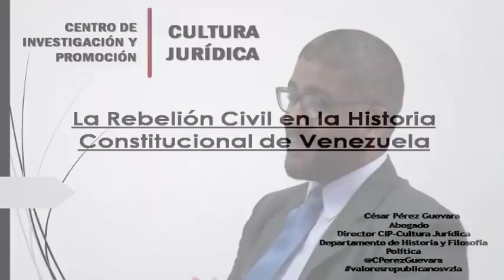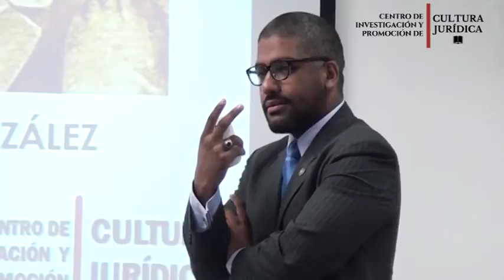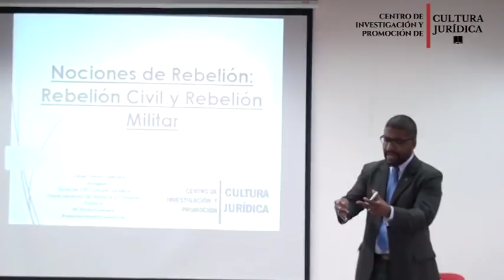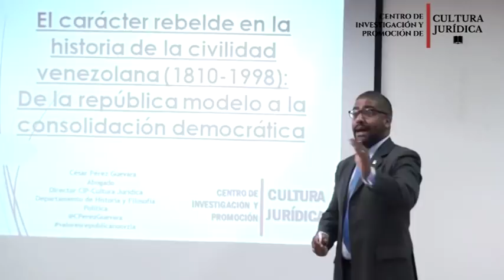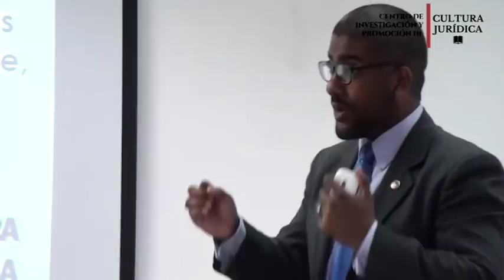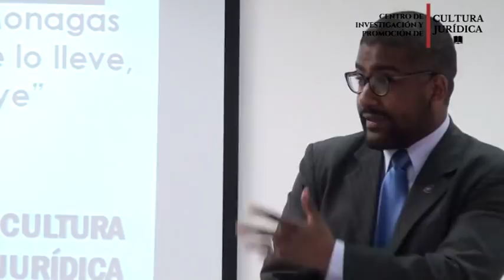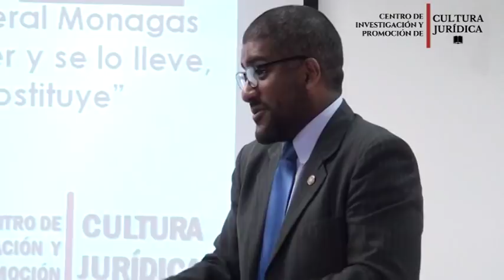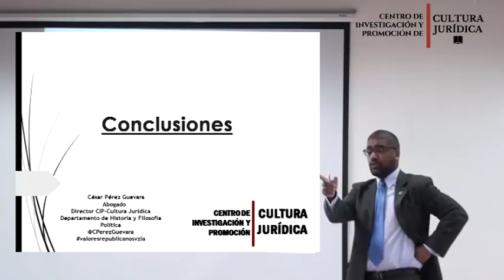HISTORIA práctica de VENEZUELA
La historia de Venezuela a sus inicios estuvo rodeada de la desobediencia y rebelión civil,  luego en torno al militarismo, los civiles han estado relegados sólo han podido marcar nuestra historiografía por un breve lapso por ello es necesario ir al rescate de nuestros padres civiles.

En esta exposición conseguirán la Venezuela civil resumida en una lección.